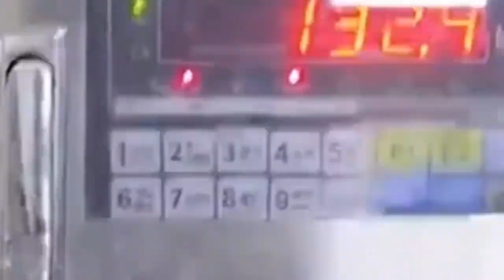Song Sansui seems to have let go of himself